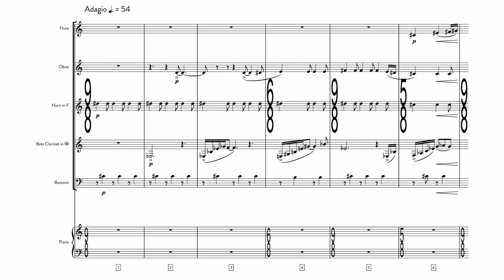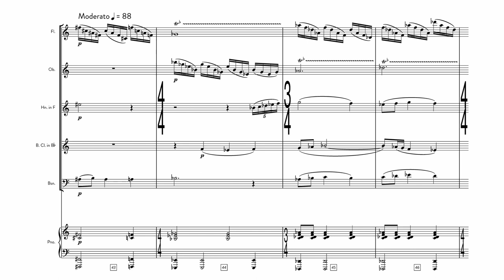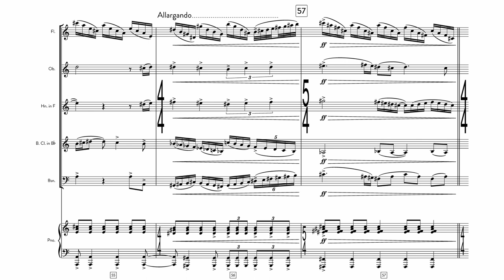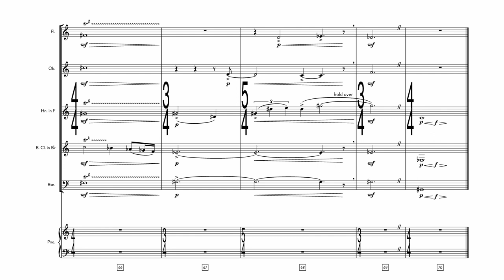A Journey of Growth by JP Wogaman II - Woodwind Quintet & Piano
-- Program Notes --

This piece is actually my first film score. It accompanied an animation, but unfortunately, the original artist has made the animation no longer available. The story is still powerful, and the message is still just as relevant. Two young foster children, brother and sister, go from the sadness and fear of being without parents, to the joy of finding a home with a loving family, all while doing their best to hang onto hope and onto each other. For these two young children, I can only imagine it feeling like the end of the world, and not an experience they could possibly grow from. However, this story is a true story, and it is the animator's story. And look where she ended up! A student at the University of Michigan that has since gone on to work for major companies such as Nickelodeon and even NASA. As an artist, I respect her decision to not continue sharing her animation, and I am so unbelievably grateful and humbled to have had the honor of writing the score to her story when I had the chance.

-- Recording --

This audio in this video is from a studio recording produced by Stone Stewart in 2016 at the Duderstadt Recording Studio in Ann Arbor, Michigan.

Flute: Ellen Sauer
Oboe: Sagar Anupindi
French Horn: Kate Patrick
Bass Clarinet: Eddie Sundra
Bassoon: Joe Swift
Piano: John Elam

-- Sheet Music --

-- Wogamusic is the home of JP Wogaman II --